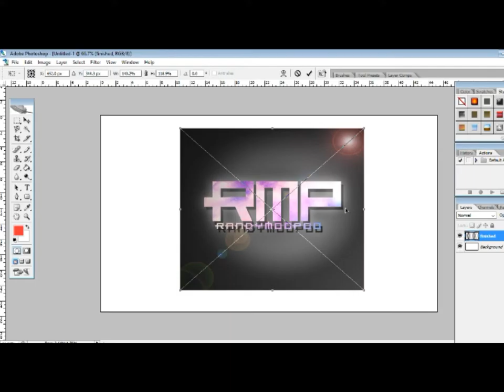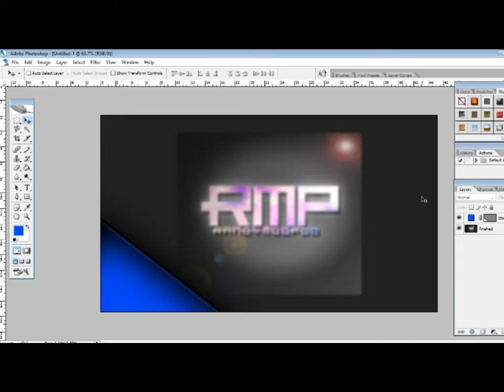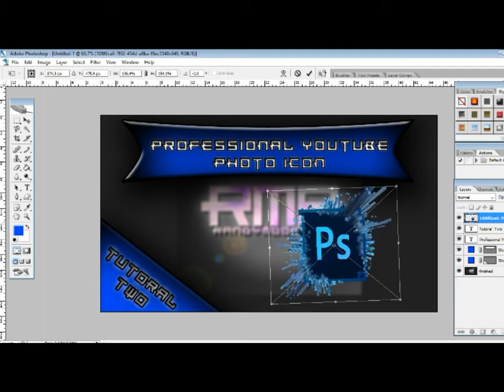How to make a professional YouTube thumbnail - photoshop